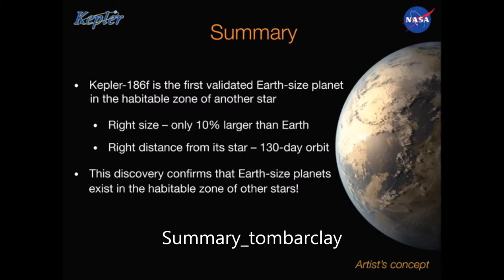Oracle Channel - Kepler 186f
Kepler-186f is a short documentary from Oracle Channel.

Your like motivates us to continue.